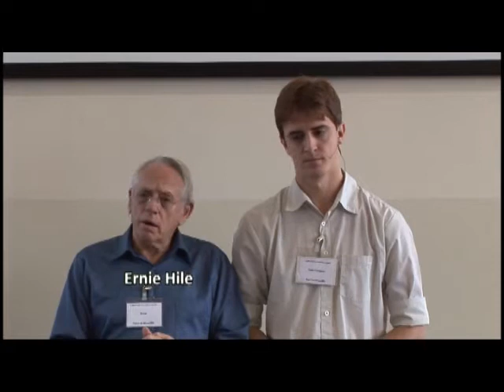Aquele que batiza com o Espírito Santo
Palavra ministrada por: Ernie Hile